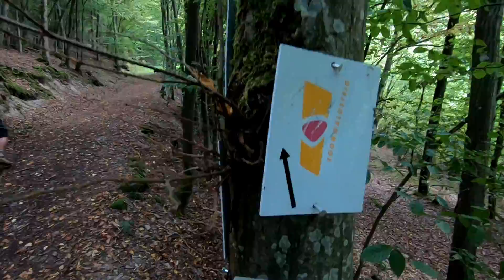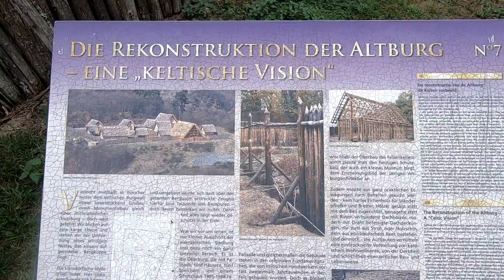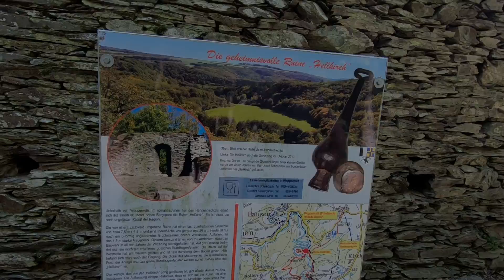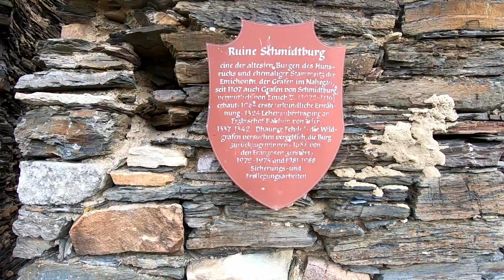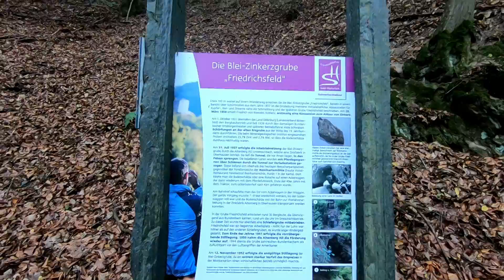Wanderung || Traumschleife Hahnenbachtaltour || Schmidtburg || Keltendorf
Wanderung || Traumschleife Hahnenbachtaltour || Schmidtburg || Keltendorf || Ruine Hellkirch

BESCHREIBUNG
Howdy Leute !!!
Endlich, unsere lange Sommerpause ist zu Ende.
Wir haben es endlich wieder geschafft auf eine kleine Wanderung, unsere erste und definitv nicht unsere letzte Traumschleife.
Wir fragen uns tatsächlich warum wir diese noch nie gelaufen sind. Das wird jetzt Tour für Tour nachgeholt. Es gibt ja so ein oder zwei ;)
Wir hatten eine Menge Spaß und hoffen sehr, dass wir euch diese schöne Tour schmackhaft machen können.

MUSIK
Im Intro verwendet:
Mockingbird (Instrumental) by David Mumford

Jonathan Maiocco - Celtic